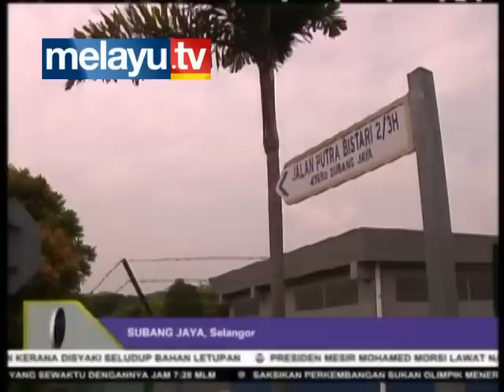kes peach rumah - penduduk putra bistari, subang jaya desak polis kerapkan rondaan.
kes peach rumah - penduduk putra bistari, subang jaya desak polis

kerapkan rondaan.

PROGRAM TV: NTV7 Edisi
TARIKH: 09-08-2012